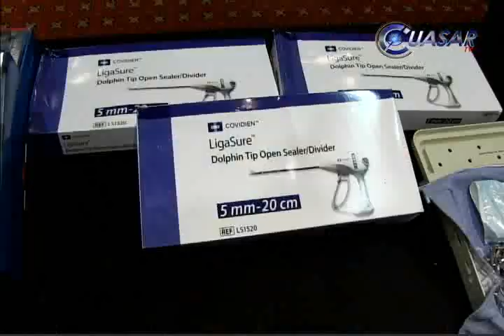Noticias de Michoacán, CuasarTv 06 de Mayo de 2014